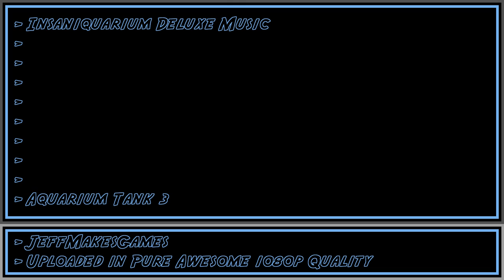Insaniquarium Deluxe Music - Aquarium Tank 3 [1080p HD]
This is the music from the game, Insaniquarium Deluxe. Enjoy it in Pure Awesome quality.